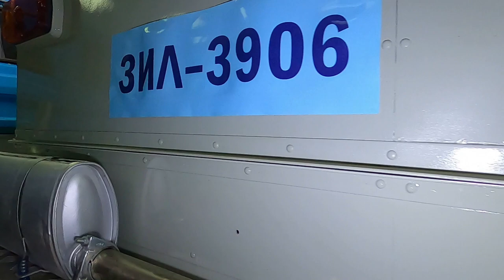Уникальный советский вездеход на пневмокатках ЗиЛ 3906 "Аэролл"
Небольшой обзор вездехода ЗиЛ на пневмокатках. Техника была создана в 1978 году. Чудом сохранившийся вездеход был восстановлен Московским политихническим университетом. Сейчас невероятный "проходимец" стоит в Музее ЗиЛ в Москве. Вездеход в рабочем состоянии.

Музей находится по адресу г. Москва ул. Сокольнический вал д. 1А. Официальный сайт zil-museum.ru Вход свободный с 10:00 до 19:00 в понедельник Музей закрыт. russian off road trucks, russian amphibious vehicle, russian trucks, global expedition vehicles, multi purpose vehicle, soviet trucks, amphibious vehicle, soviet amphibious vehicle